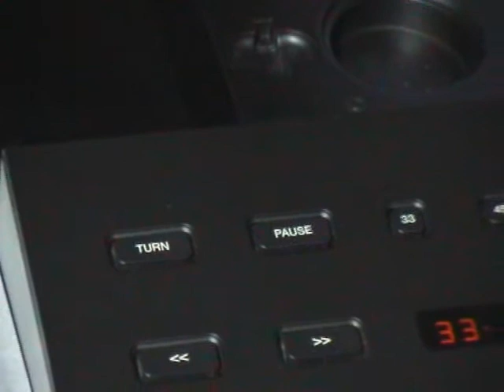beogram 6002 bialy-1.wmv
Płyta trochę zmęczona, służy do testów.